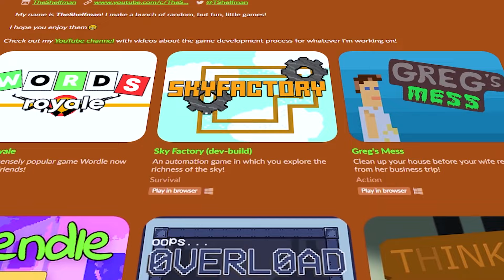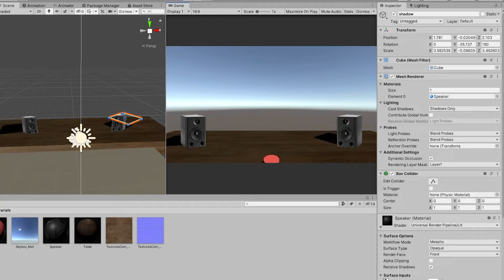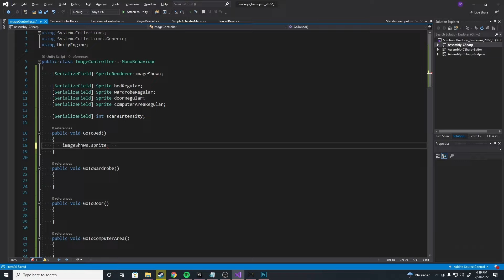I made a Horror Game and I regret it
this game scared me more than i'd like to admit

Video content:
00:00 - Intro + sock
00:23 - Theme
00:45 - Game idea
01:06 - Art is hard
01:35 - Not a rickroll
01:44 - Importing pictures and making it scary
01:56 - I am terrified
02:02 - Finishing mechanics
02:24 - AI
03:24 - Anxiety mechanic
03:40 - Finishing touches
04:17 - Outro
04:45 - BONUS!

actual description
For the first Brackeys Gamejam of the year, the theme was "It is not real". This allowed me to get creative once again, and I decided I wanted to make a horror game. Having never made one before, I was excited to give it a shot, by making its atmosphere scary enough that the jumpscares wouldn't feel cheap. It's a Five Nights At Freddy's game...kind of...so making good and scary sounds were essential.
I had a blast making this game, since it's completely different from everything else I've made. You can play it for free on itchio!